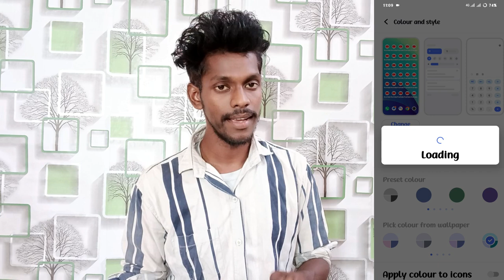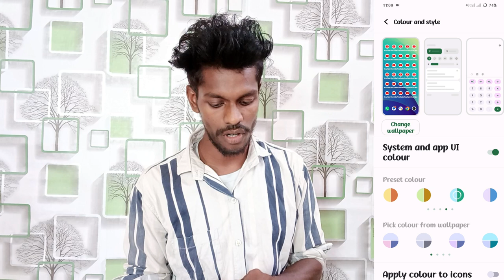vivo y200 pro ui color setting | what is ui color setting on vivo y200 pro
Vivo Y200 Pro UI Color New Feature
UI Color New Feature On Vivo Y200 Pro
Vivo Y200 Pro UI Color
How to Use UI Color New feature Update Vivo Y200 Pro
How To Use Ui Color Setting On Vivo Y200 Pro
Vivo Y200 Pro Mobile Me Ui Color Setting Enable Kaise Kare